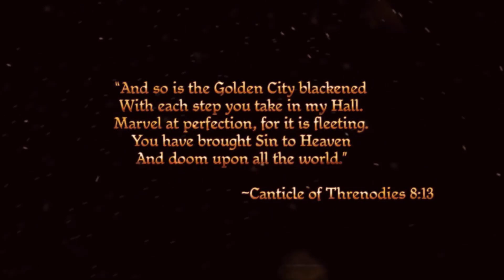FADE IN - Dragon Age: Origins - 1